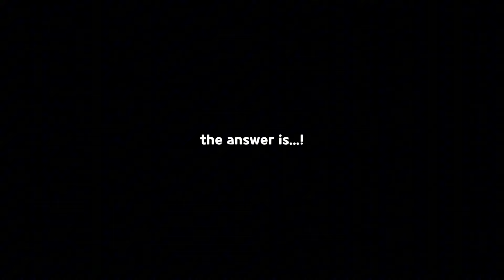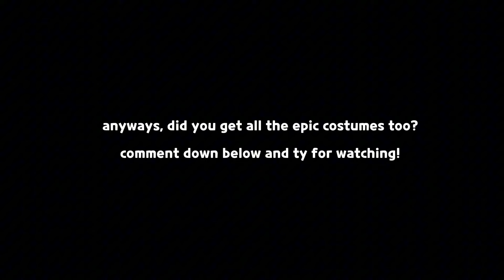do not try this at home 💀